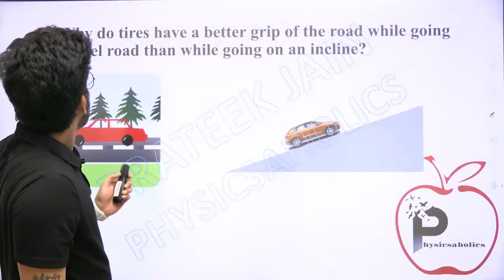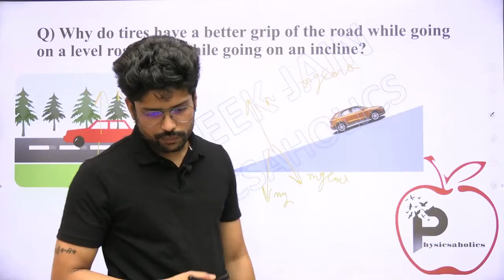Do tyres have a better grip on a level road or on an incline? | IIT JEE & NEET by Prateek Jain Sir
Why do tyres have a better grip of the road while going on a level road than while going on an incline?